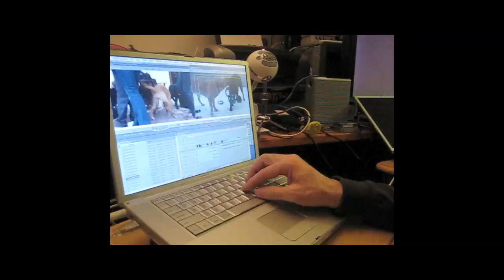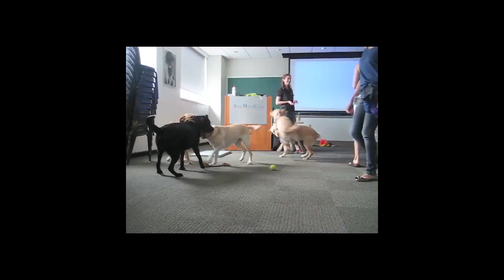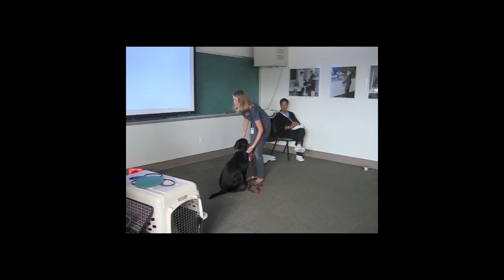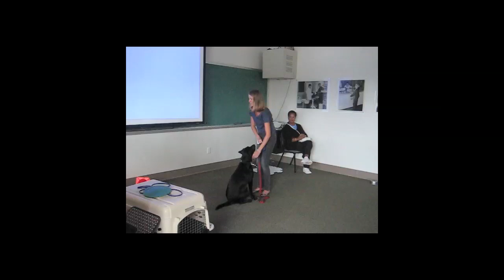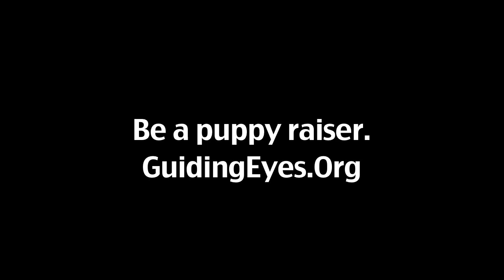Guide Dog Puppy Raisers reflect after a Walk and Talk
We raise Breezy in Manhattan. It is a very interesting place to raise a puppy for Guiding Eyes for the Blind. We remade this video and added some photos and videos from the past year.